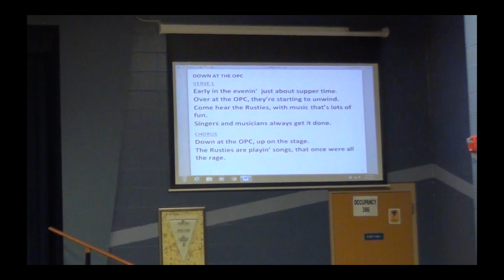OPC Rusty Musicians 06-11-19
from the Older Persons Commission (OPC)
Located in Rochester, Michigan